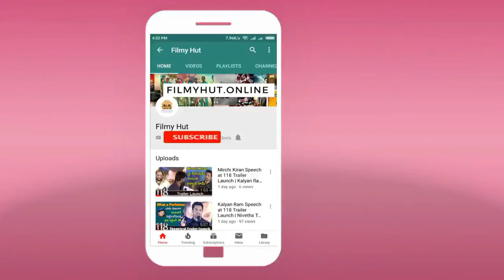Dil Raju Speech at Jaanu Movie Trailer Launch | Samantha | Sharwanand